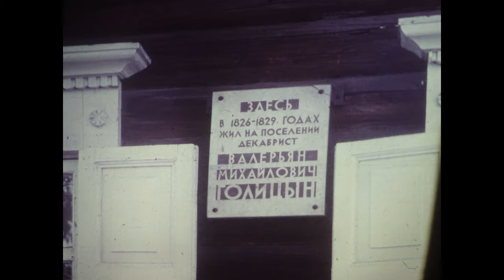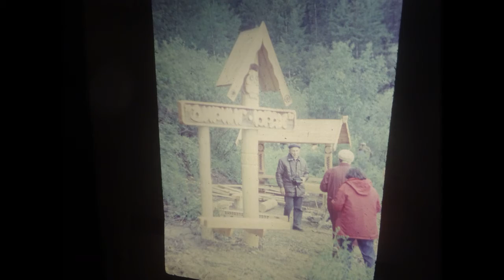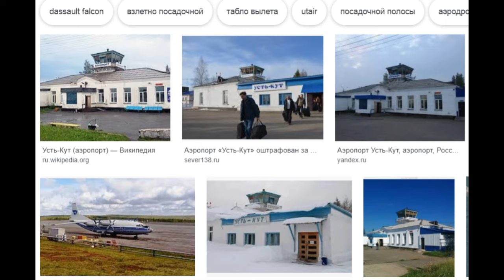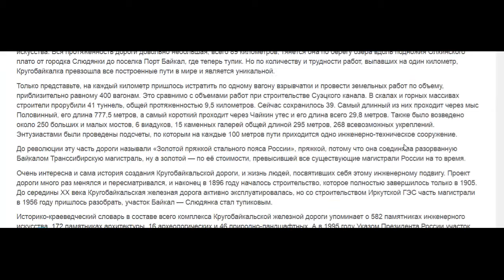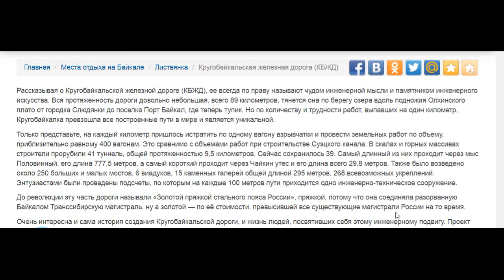По реке Лена 1988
Круиз в июле 1988 года на теплоходе «Механик Кулибин» от железнодорожной станции Лена (Усть-Кут) до Якутска и обратно. Через реку Витим заход в пункты Мама, Мамакан, Бодайбо, осмотр Мамаканской ГЭС, из Ленска автобусная экскурсия в Мирный, зеленые стоянки у Ленских столбов с подъёмом на столбы, экскурсия по археологическому заповеднику Диринг-Юрях. Путёвка приобретена в Москве.
По возвращении в Усть-Кут самостоятельное посещение Иркутска и озера Байкал (Листвянка, бухта Песчаная, Слюдянка). Рассказ о других вариантах самостоятельный путешествий в этом регионе московскими туристами в 1988 году.